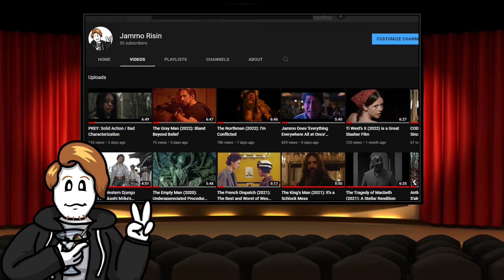We're Going on Hiatus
Thanks for listening. You guys are the best.

Jesse does solo stuff here:
    -Jammo Risin: